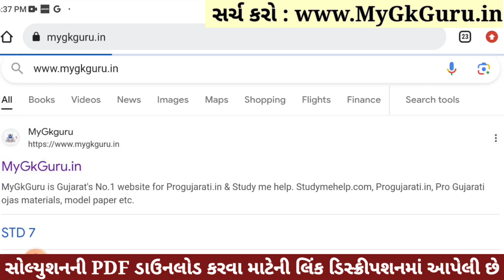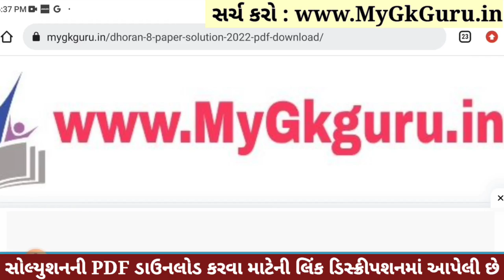💥 Std 8 Science Paper Solution 2023 80 Marks, Dhoran 8 Vigyan Paper Solution 2023 Std 8 Science